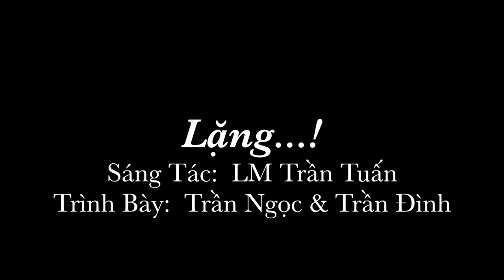Lặng (ST: LM Trần Tuấn) ca sĩ Trần Ngọc & ca sĩ Trần Đình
Bài hát:  Lặng...!
     Sáng tác: LM Trần Tuấn
     Trình bày:  Ca sĩ Trần Ngọc & Ca sĩ Trần Đình

Kính mời quý vị đón xem giờ thánh ca Dâng Chúa Đời Con TV được phát hình hằng tuần trên băng tần 57.3 của đài VNA-TV, trực tuyến trên Việt TV24 vào mỗi Chúa Nhật lúc 9:30​ PM, thứ Ba lúc 10 AM và chương trình Dâng Chúa Đời Con Radio được phát thanh hằng tuần trên băng tần 1480 AM của đài Radio Bolsa.

Mời quý vị đón xem thêm các chương trình DCDC TV tại và chương trình DCDC radio trong mục tôn giáo.

Dâng Chúa Đời Con.